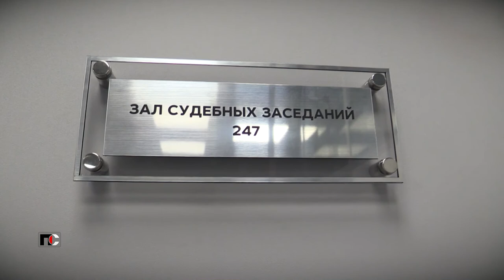Патрульная Служба - 21.12.21